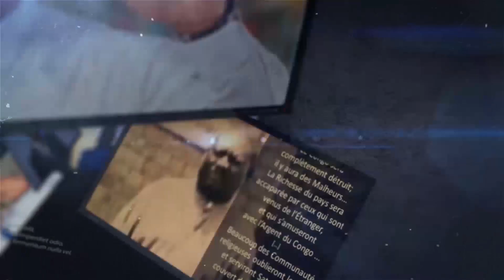FACE A L’ACTUALITÉ : UDPS ET ALLIES EN COLÈRE CONTRE FCC PONA KOBENGANA MONUSCO